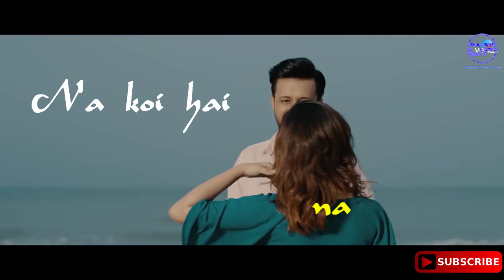Jab Koi Baat WhatsApp Status – Atif Aslam, Shirley Setia | DJ Chetas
The song is sung by Atif Aslam & Shirley Setia. The new version of “Jab Koi Baat Bigad Jaye” song is recreated by DJ Chetas and lyrics written by Indeevar.

Singers: Atif Aslam & Shirley Setia
Lyrics: Indeevar
Music Label: Venus